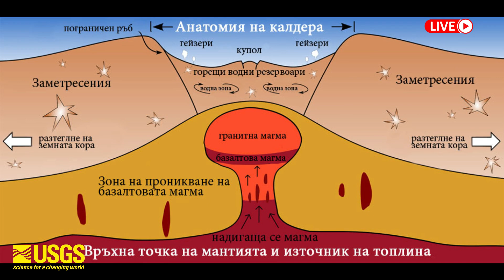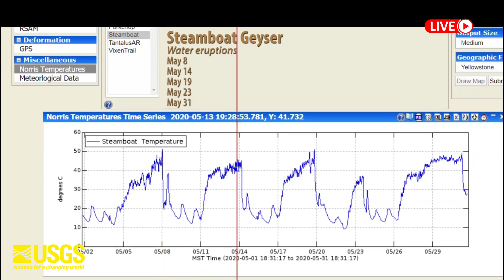Horrible :Seconds of the Yellowstone Supervolcano Explosion,Black Ash Covers the Sun City New York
This is the largest volcano in North America. We now know that the Yellowstone supervolcano was formed due to multiple volcanic eruptions. When a supervolcano erupts, it can release 1,000 cubic kilometers of molten rock ash and hot gases into the air. Yellowstone volcano is responsible for at least three of its largest eruptions. This volcanic eruption can reach level eight destruction, which means it can destroy entire buildings.